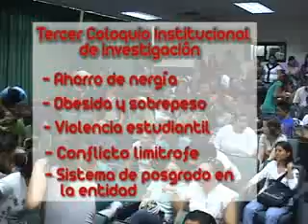Da Inicio en la UQROO Coloquio Internacional de Investigacion